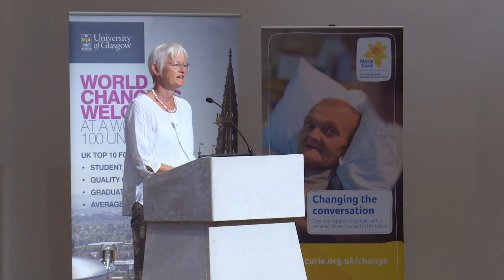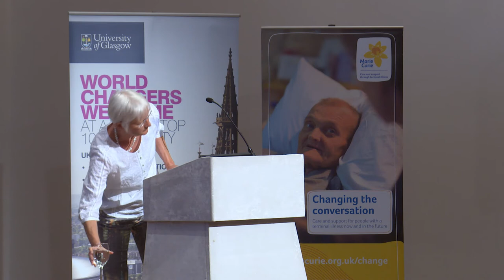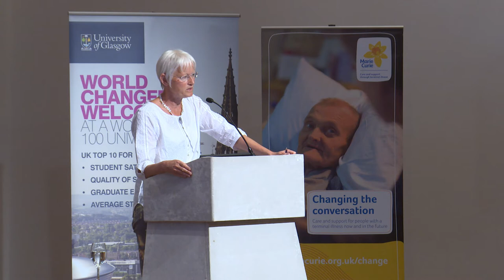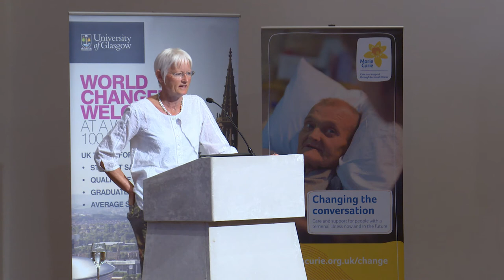End of life issues in hospitals: Comparing Scotland, Denmark and New Zealand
Research published by the University of Glasgow, supported by Marie Curie, found that three in ten people on a given day in Scottish hospitals will die within 12 months. One in ten will die on their current admission. Similar research has since been carried out in Denmark and New Zealand.
This is a recording of a seminar which brought together the three lead researchers who carried out this work across the three countries: Professor David Clark, of the University of Glasgow, Lene Jarlbæk, PhD, a specialist in oncology and clinical pharmacology at the Danish Knowledge Centre for Rehabilitation and Palliative Care (REHPA) in Denmark, and Professor Merryn Gott of the University of Auckland.

They each presented their findings drawing comparisons, as well as discussing and exploring reasons for differences between them, including possible policy approaches.
The event concluded with a Q&A session with the panel, chaired by Richard Meade, Head of Policy and Public Affairs at Marie Curie in Scotland.